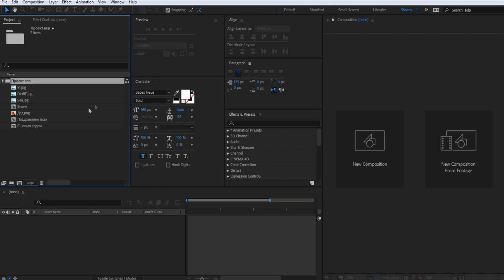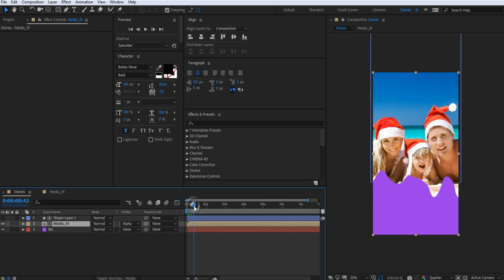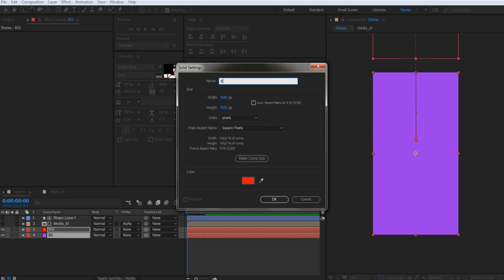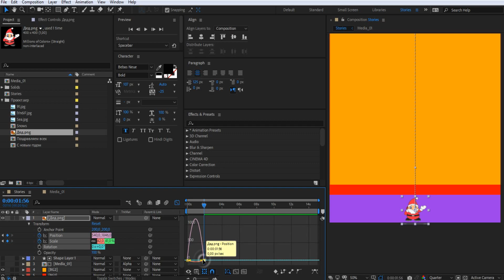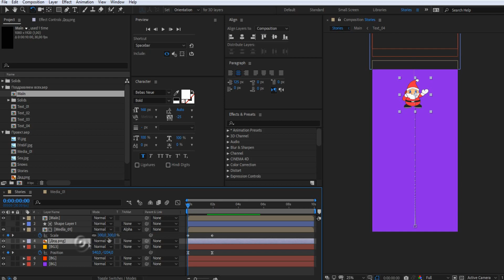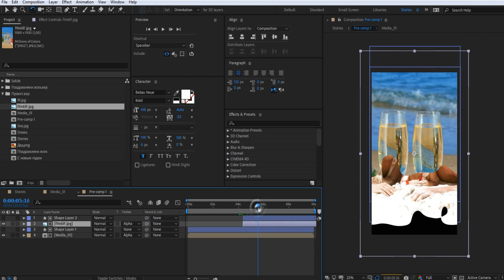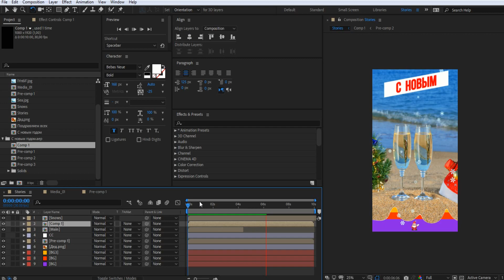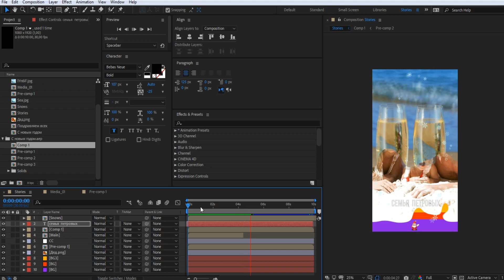Новогоднее Поздравление с Новым 2021 годом | Инстаграм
Поздравление с Новым 2021 Годом и новогодние открытки в Инстаграм.Новый Год приближается и в этом видео сделаем оригинальное новогоднее поздравление в виде анимированной открытки с вашими фото в Adobe After Effects.
Новогоднее поздравление всегда приятно делать своим знакомым,родным и друзьям.А красивое поздравление с новым годом в виде открытки с наступающим новым годом еще и своими руками вдвойне приятнее.В этом видео вы научитесь создавать красивые анимированные сторис на примере инстаграм для новогоднего поздравления в After effects.

(чтобы избавиться от цветных полос,вставьте свои изображения,фото)

🎴Digy Zem - Канал для дизайнеров и для тех,кто хочет поднять свои видео,ролики и фильмы на профессиональный уровень.Уроки и туториалы Cinema 4D,After Effects,Premiere Pro и в других похожих программ.
На канале размещены видеоуроки по созданию анимации,анимации текста,объектов  и многое другое,что можно создать в этих программах.Много полезной информации для начинающих дизайнеров и просто людей,которым нравится создавать красивые проекты в моушн дизайне.